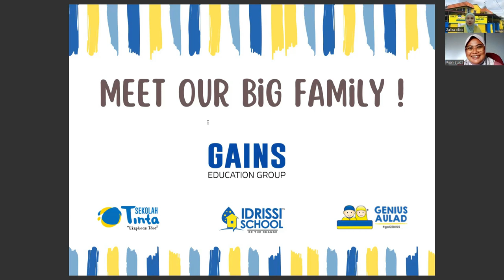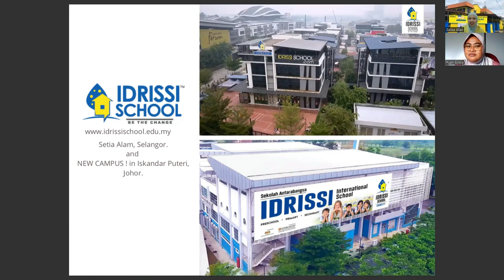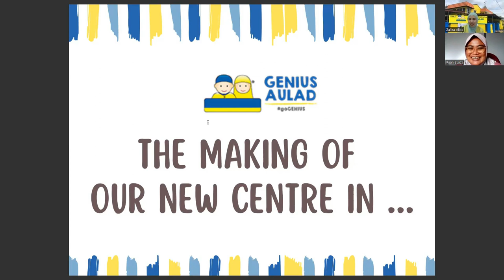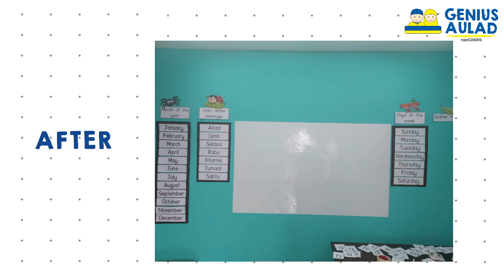Hello GENIUS AULAD Teluk Intan!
What Is Better; Mud or Tablet?

Let's listen to GAINS Education Group Executive Director, Puan Zaliza and GENIUS AULAD Teluk Intan representative, Puan Noor Syazatul Nadiah casual chat on the issue while sharing their center's preparation for the year 2023.

Psst, we're 1 day away from GENIUS AULAD Teluk Inta Grand Opening. Mark your calendar!

PRESCHOOL is GENIUS Aulad!

GENIUS AULAD is a family of GAINS Education Group. GAINS Education Group is the holding company of Genius Care, GENIUS AULAD, Idrissi International School, and Sekolah Tinta.